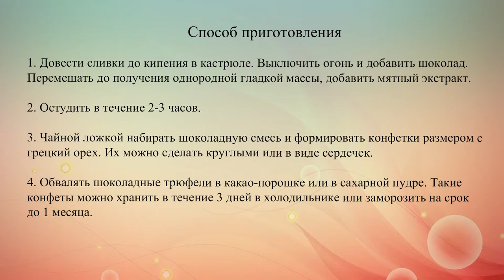Десерты на День Валентина Шоколадно мятные трюфели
Шоколадные трюфели с мятным вкусом на День святого Валентина из молочного шоколада. Это прекрасное дополнение к чашечке горячего кофе.